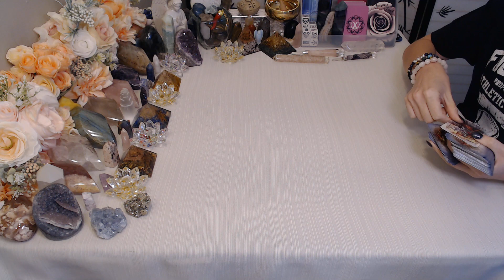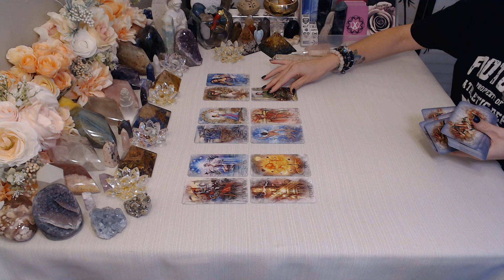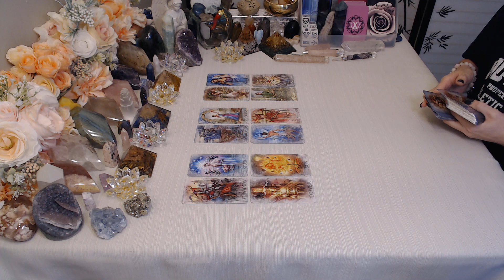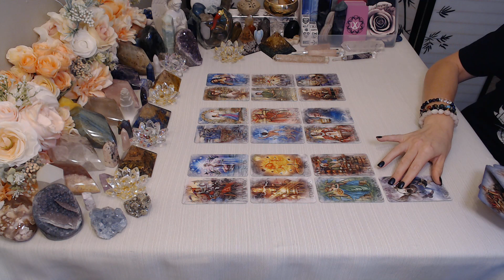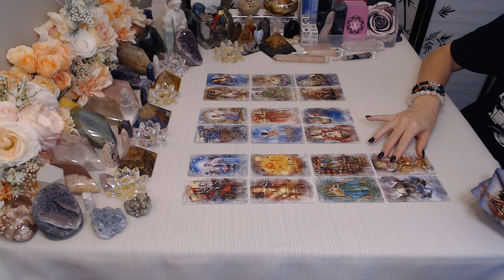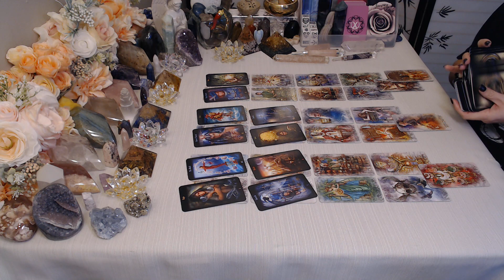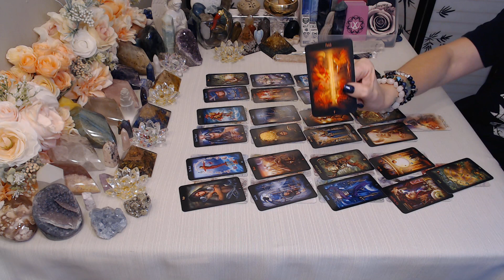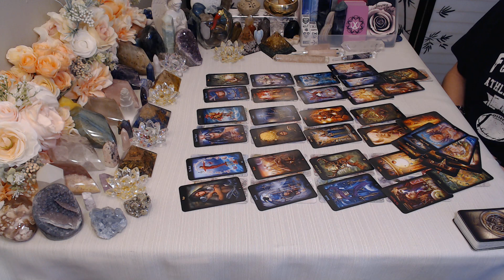They Are Going Insane Because You Are Not Running Back To Them!!💖~ (INTENSE EXTENDED!!)